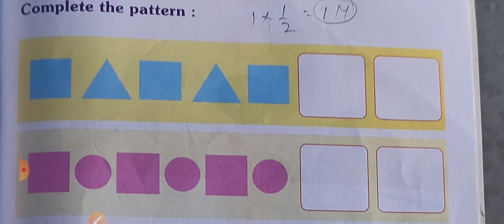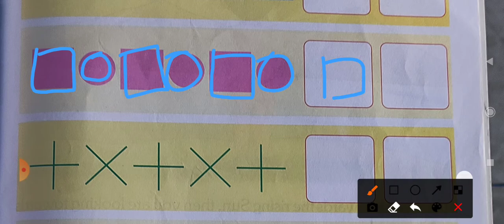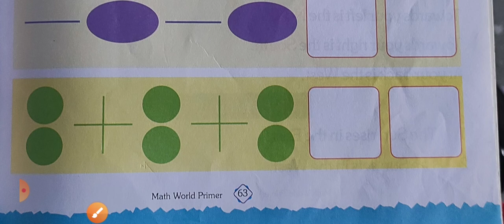Class-U.K.G Subject-Math's (Pattern)